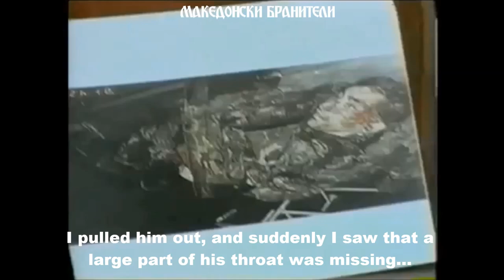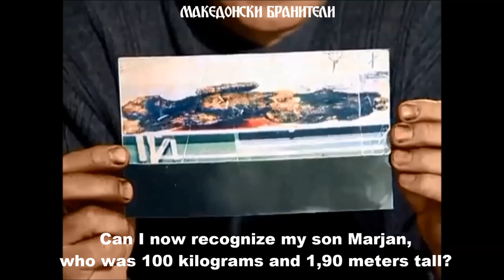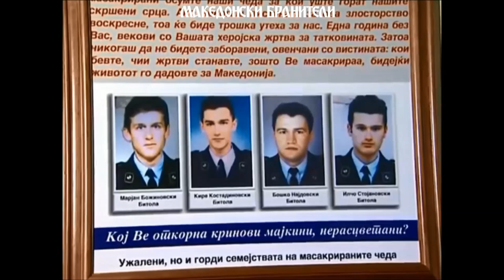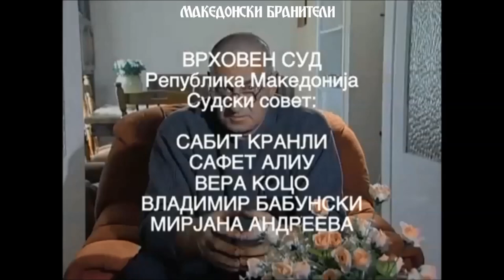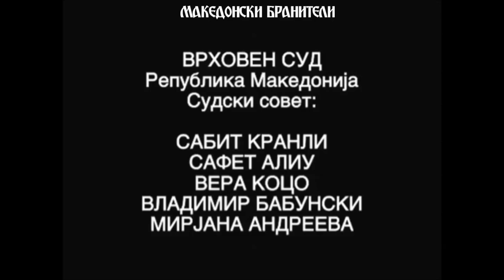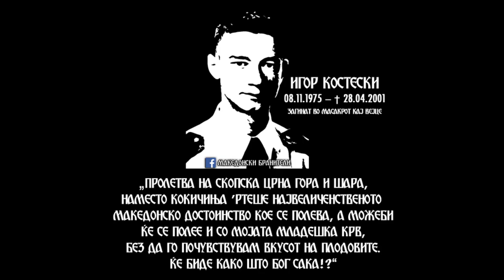Сведоштва за масакрот кај Вејце (2001) — Testimonies from the Vejce massacre (2001)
Сведоштва за масакрот кај Вејце (2001) — Svedostva za masakrot kaj Vejce (2001)

Interview with a Macedonian policeman who arrived first at the Vejce massacre on 28th April 2001. The interview is in Macedonian  language with English subtitles. The Vejce massacre was one of the bloodiest and most brutal massacres in the modern history of Macedonia and during the Insurgency in the Republic of Macedonia in 2001. The massacre took place on the late afternoon of 28th April 2001 near Vejce, a village on the Šar Mountains, and was committed by Albanian extremists of UÇK and foreign Mujahideen. Eight members of the Macedonian Special Forces "Wolves" and Police Units were killed in the ambush. The victims were captured by the Albanian terrorists and Mujahideen, mutilated and monstrously tortured with knives and then burnt alive. According to the eyewitness account of a Macedonian soldier who managed to escape the ambush, the assailants were bearded men. The killing shocked public opinion because the reportedly bearded assailants used knives to dig out the eyes and cut off the ears and genitals of the Macedonian soldiers while the soldiers were still alive. The victims were:

Robert Petkovski (†27) from Bunardžik, Skopje
Igor Kosteski (†25) from Kisela Voda, Skopje
Mile Janevski (†27) from Makedonska Kamenica
Boban Trajkovski (†28) from Kumanovo
Marjan Božinovski (†27) from Gorno Orizari, Bitola
Ilče Stojanovski (†24) from Porodin, Bitola
Boško Najdovski (†25) from Dolno Orizari, Bitola
Kire Kostadinovski (†24) from Gorno Orizari, Bitola

Although a part of the perpetrators are known, they were never caught. Many associate Ali Ahmeti, Talat Xhaferi, Hazbi Lika, Fatmir Dehari and others for the crime. However, there are indications that Macedonian chiefs have betrayed the patrol. Unfortunately, the International Court of Justice in Den Haag did not take care of this cruel case and until today there is no justice.